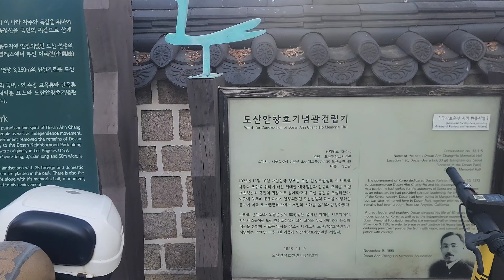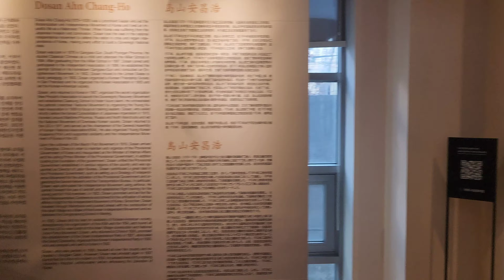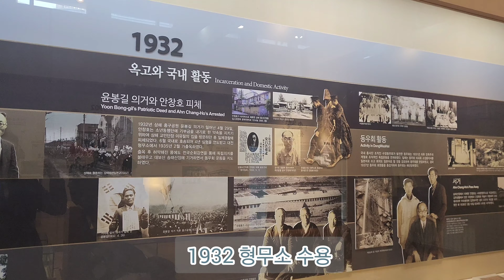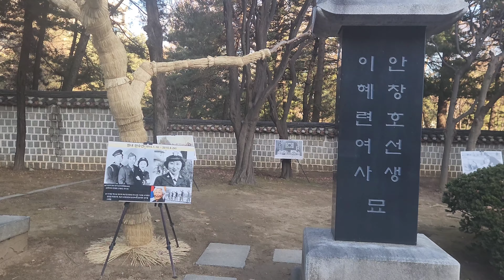민족의 위대한 독립운동가 도산안창호기념관 | 압구정 도산공원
압구정 도산근린공원 도산안창호기념관
무료 입장